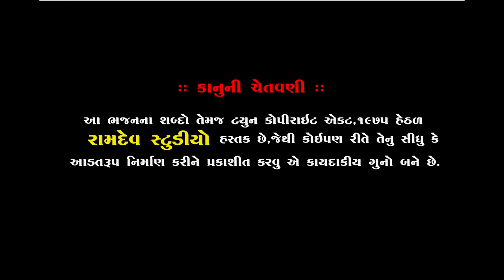આરતી નકલંગ નાથની || Amrdham Chalala || Narsinh Maharaj ||રામદેવપીર ની આરતી ||Ramdev Studio Dharpipla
★Singar :-  NARSINH MAHJARAJ
★ Music Label:- Ramdev Studio-Dharpipla
★ Sound :- Astha Sound Morvad
★Palce : Amrdham Chalala -Surendranagar
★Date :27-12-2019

      ★Amrdham Chalala Santvani 2019★

◆વિડિઓ ગ્રાફી◆
KALPESH MER
MEHUL MER

:: VIDEO GRAFI TEEM::

KALPESH MER
MEHUL MER
UMESH MADHAR
DHIRUBHAI CHOTILA
LAKHMANBHAI MAGHARIKHADA
BHAVESH CHOTILA
GOPALBHAI  VADHRA
RANJIT BHAI RANGAPRA
UMESH MADHAR

                     PIPLIDHAM OFFICIAL